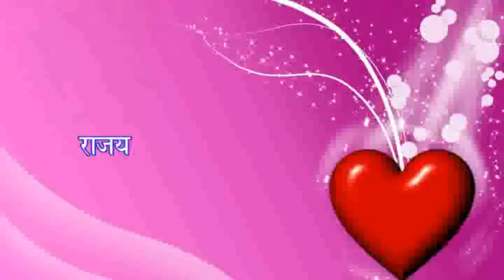मदर डे स्पेशिअल : Mothers Day Special